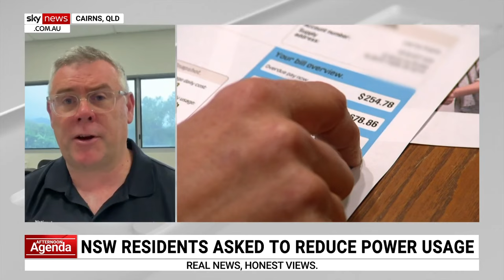Peter Dutton opposed ‘almost every’ Labor policy to address cost of living: Murray Watt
Emergency Management Minister Murray Watt has criticised Opposition leader Peter Dutton for opposing “almost every” policy introduced by the Albanese government to address the cost-of-living pressures.

Mr Dutton criticised Prime Minister Anthony Albanese in November, saying he “lost the plot” in helping Australians with cost-of-living pressures after the Reserve Bank raised rates for the 13th time since May 2022.

“I think any fair assessment of the Albanese government’s work this year can see a huge amount of progress towards the objectives we set when we won the election,” Mr Watt told Sky News Australia.

“We’re working really hard to address those cost-of-living pressures that Australians are facing and we need to remember that almost every one of those measures we’ve brought in has been opposed by Peter Dutton and the Coalition.

“They like to give us a lot of stick about cost of living, but every time we’ve put something up, they’ve opposed it – energy price relief, childcare relief, cheaper medicines, the list goes on.

“We’re doing what we can, but we know there’s more to be done.”